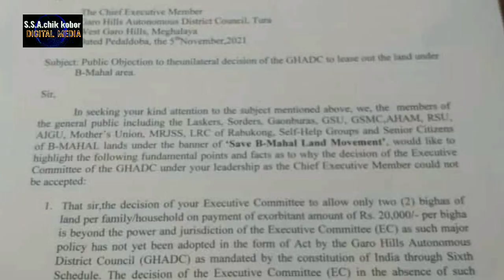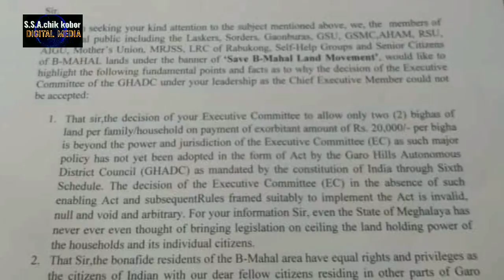Salgro Salaramni A.chik kobor||November|06|21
Salgro Salaramni A.chik kobor salantion ian channelo A.chik kuchi salgro Salaramni koborrangko parakatenga.